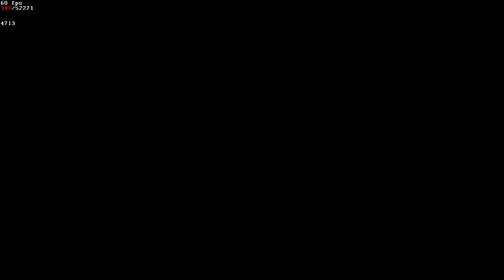[TAS] dune 2 - (Genesis) Harkonnen Mission 9 in 11m 22s [ Test ] by (oldchild - youtube)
Emulator: BizHawk-2.8
Аббревиатура TAS означает «Tool-assisted Speedrun» и по сути под ней скрывается давнее развлечение — прохождение игр на скорость. Однако, если традиционный спидраннинг подразумевает игру в реальном режиме времени и наличие огромного игрового опыта, то при TASинге определяющими факторами становятся терпение, понимание принципов функционирования игр и наличие достаточного количества свободного времени.
Tool-assisted speedrun (сокращенно TAS) — скоростное прохождение игры с использованием встроенных инструментов эмулятора, таких как сохранение и перезапись, замедление и покадровый ввод, просмотр содержимого памяти и анализ исполняемого кода. Идея TAS заключается в том, чтобы превзойти ограничения человеческой реакции и способностей игрока ради достижения теоретических пределов игры, то есть границ реальных возможностей игрового движка. Главной целью работы над TAS является создание развлекательных видеороликов, демонстрирующих полное прохождение выбранной игры.